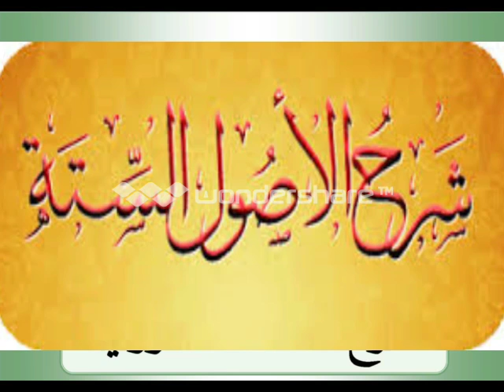شرح الأصول الستة لمحمد معاذ توري - الدرس الأول-